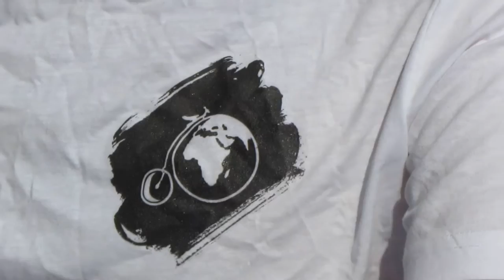Biziklautak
Biziklautak, la vuelta al mundo en bicicleta
biziklautak.es